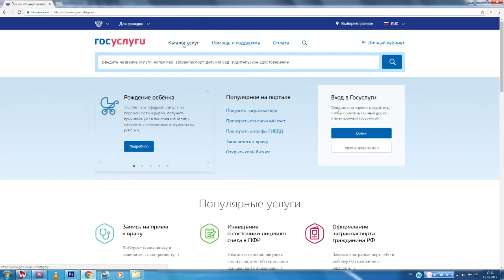У анапчан появилась возможность сэкономить время